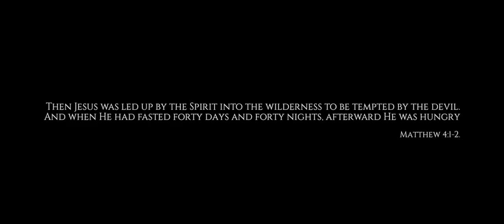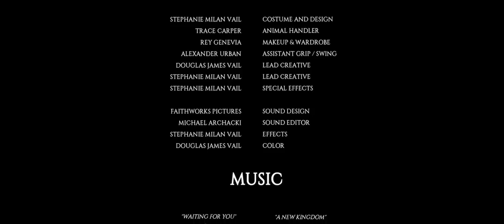La Tentación de CRISTO, 40 días, Subtitulado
Excelente Película Estrenada el 2020 con la Dirección de Douglas James Vail, que relata el momento que JESUS ayuno en el desierto y se enfrento a las TENTACIONES DEL MAL, RECORDAR ACTIVAR SUBTITULOS, Suscribete y comenta para mas contenido!